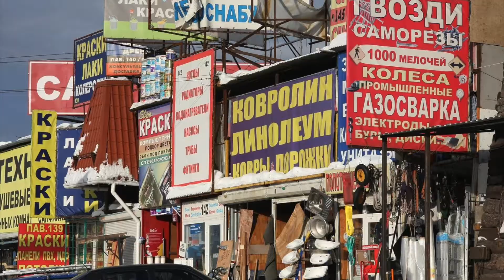V52 - Top 3 Werbespots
Viedscho zr V52 - Dr grueße VRF Rückbligg aufs Goar 2020